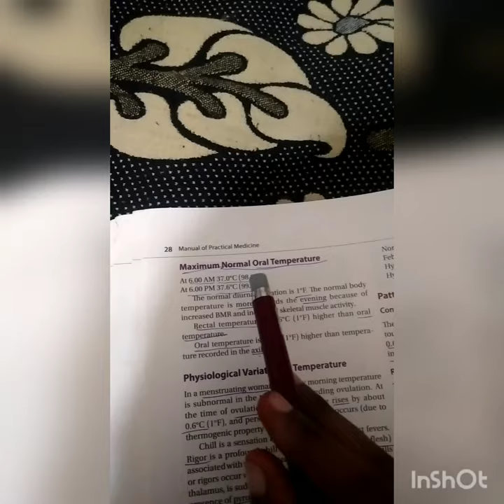Oral temperature, Rectal temperature, axillary temperature in tamil